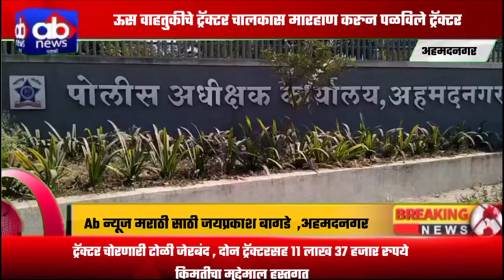ऊस वाहतुकीचे ट्रॅक्टर चालकास मारहाण करुन पळविले ट्रॅक्टर.